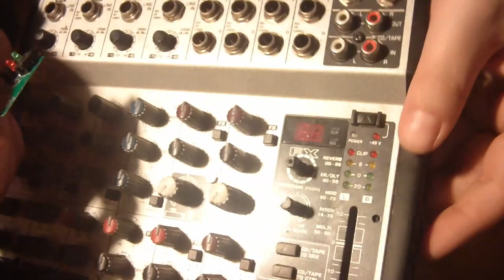Feiertagsgrüße und ne frage an euch.